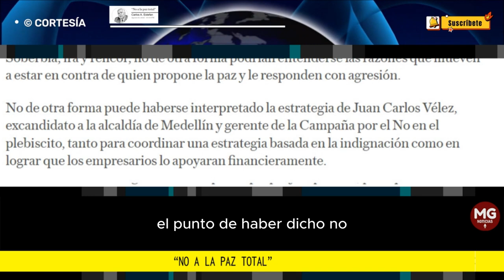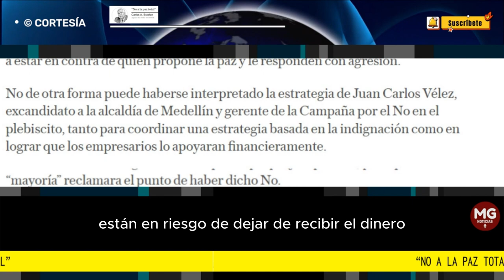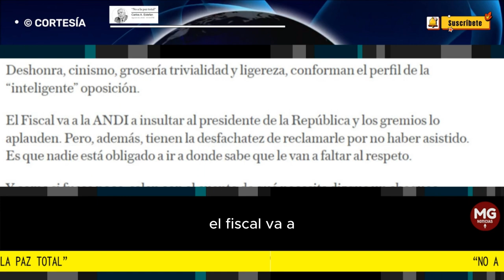"NO A LA PAZ TOTAL" 🔴 Por Carlos A. Estefan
Soberbia, ira y rencor, no de otra forma podrían entenderse las razones que mueven a estar en contra de quien propone la paz y le responden con agresión.
columna CARLOS A ESTEFAN